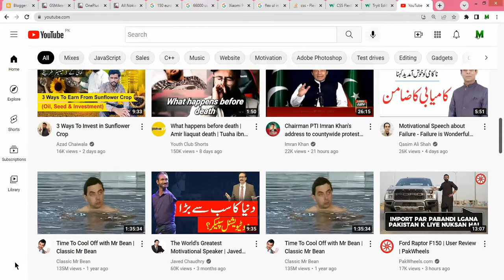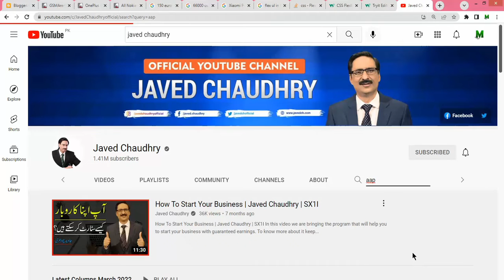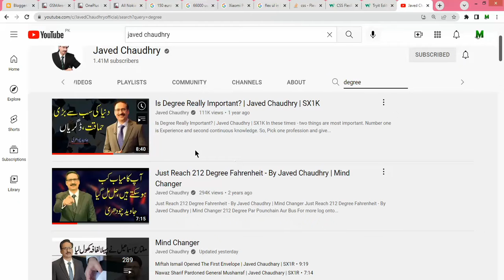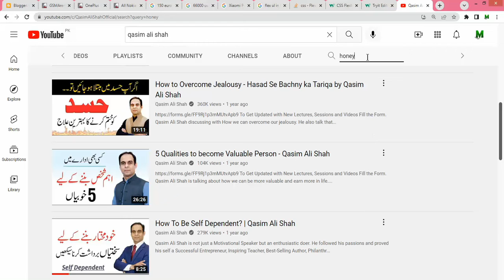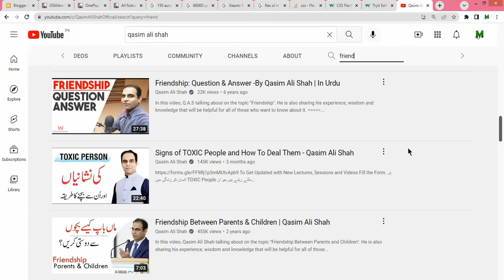Make your search Smarter On YouTube - Urdu / Hindi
In this video we have shown you a trick to make your youtube search even smarter. It will help you to search out your required video that you have even seen on you tube provided that you may learn the channel name.